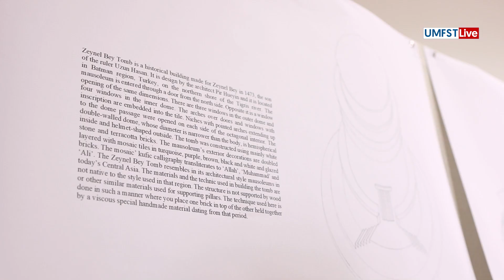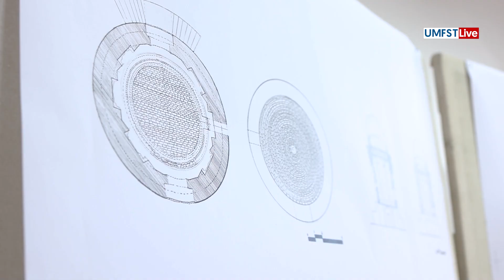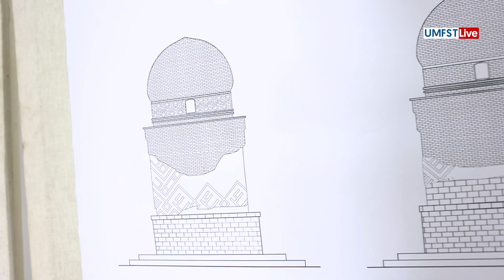Arhitectură în Limba Engleză - UMFST G.E. Palade Tg.Mureș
Noul program de studii de Arhitectură în Limba Engleză din cadrul Facultății de Inginerie și Tehnologia Informației, UMFST G.E. Palade Tg. Mureș, oferă în premieră o specializare așteptată în mediul universitar. Programul este organizat în asociere cu cea mai prestigioasă școală de arhitectură din România, Universitatea de Arhitectură și Urbanism ”Ion Mincu” din București.
Această specializare este concepută pentru a oferi o educație cuprinzătoare în teoria, designul, tehnologia și practica arhitecturii, cu scopul de a oferi o educație de înaltă calitate studenților pasionați de proiectarea clădirilor, sustenabilitate, sociologie, ajutându-i totodată să înțeleagă critic lumea din jurul lor. În plus, studenții vor avea ocazia să colaboreze cu o rețea largă de profesioniști și vor beneficia de conexiunile internaționale ale UMFST G.E. Palade Tg. Mureș.